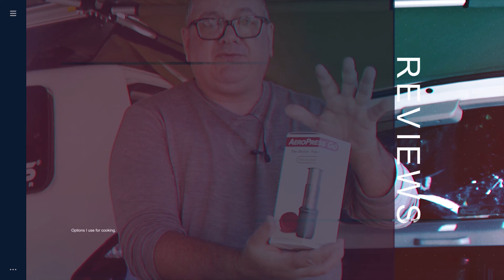Lightweight Hammock and Shelter for Camping Part 2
Part two and final part  of my review on my Warbonnet Blackbird Hammock including Warbonnet under quilt, Warbonnet SuperFly and Hammock gear Top Quilt.

Includes tips on setting up and how to stay warm in cold climates.

There will be another video showing the individual weights of each component.